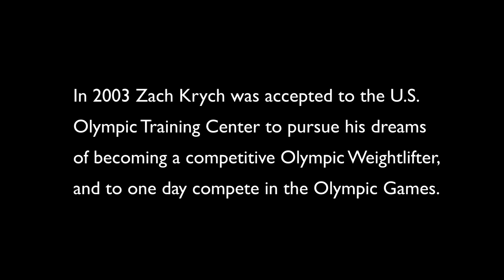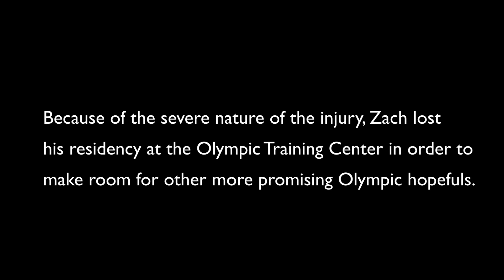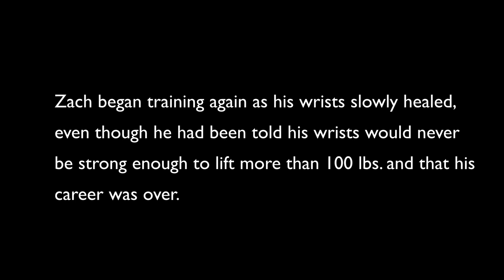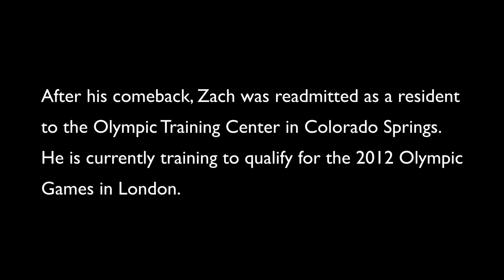Strong Will - Zach Krych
Olympic Weightlifter Zach Krych was determined to come back from a devestating injury.  This is his story.